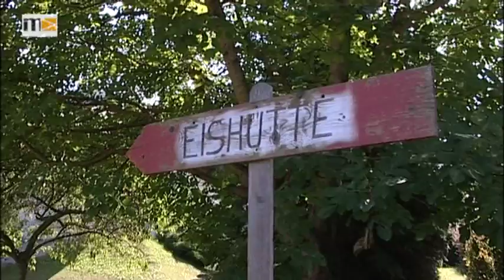MEMA TV - KW 34 - Spangerlschiessen in Oberaich